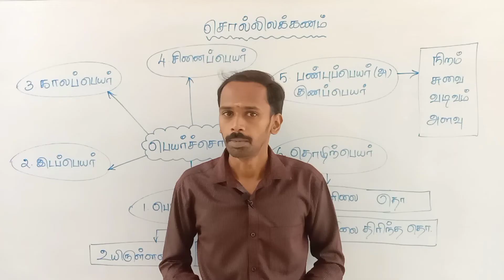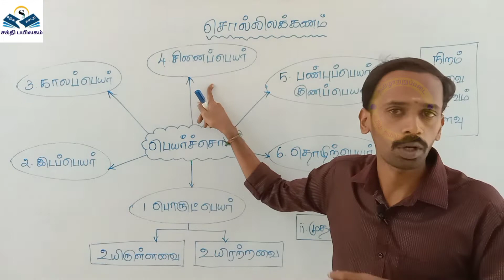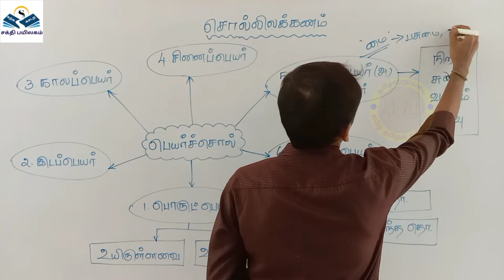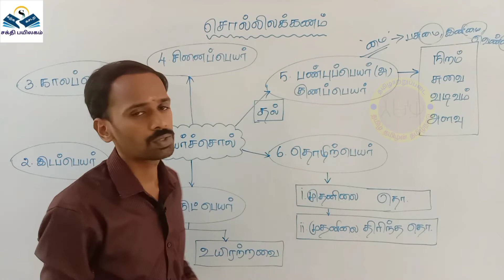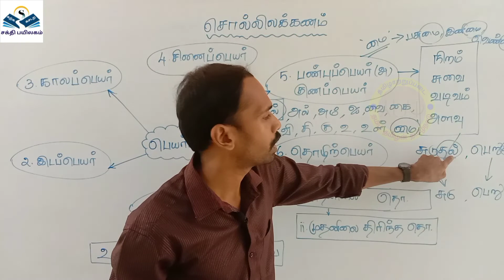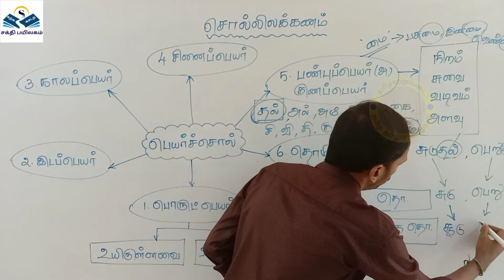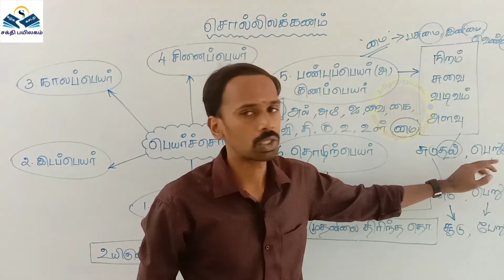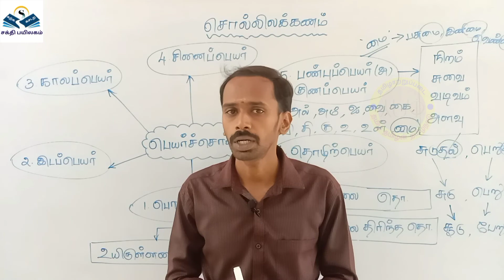பெயர்ச்சொல்|TNPSC|பொதுத்தமிழ்|சொல்லிலக்கணம்|பகுதி-அ|Group-2|Group-2A|Group-4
(எழுத்திலக்கணம்)

last class link
(நால்வகைச்சொற்கள்)

next class link (வினைச்சொல்)

ச.கார்த்திக்,
TNPSC பயிற்றுனர்,
சக்தி பயிலகம்,
[TNPSCல் தமிழ்ப்பாடம் மற்றும் இந்து சமய அறநிலையத்துறை தேர்விற்கான தனிப்பயிற்சி மையம்]
சேலம்.